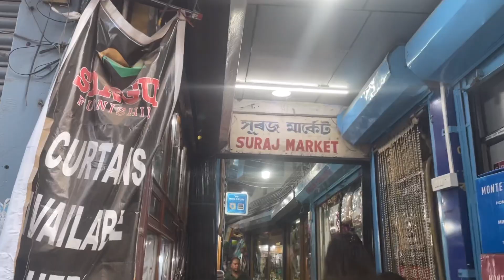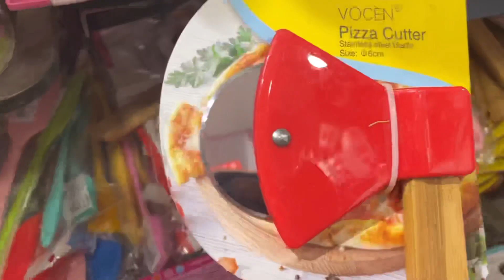Fancy Bazaar Guwahati//Most Popular Market//Cheapest Market Of Guwahati//Ladies Ethnic Kurti Pant..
Thank you so very much and love you all my viewers and subscribers😍😍